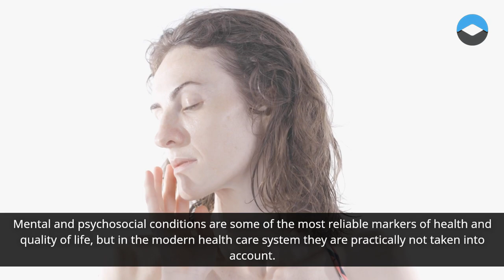Loneliness and Unhappiness Accelerate Aging Faster Than Smoking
Hi everyone, meet again on the Jagad Meru channel, in this video i want to talk about loneliness and unhappiness accelerate aging faster than smoking. Researchers have found that certain psychological issues such as hopelessness, unhappiness, and loneliness could increase a person’s biological age more than smoking. Aging is a natural life process that everyone experiences.

However, the process is not always the same for everyone. Factors such as your medical history, lifestyle, and genetics can play an important role in what happens to your mind and body as you get older. For example, past research shows smoking, diet, and stress accelerate biological aging. Mental health concerns included depression, sleep issues, loneliness, feeling unhappy, and rarely hopeful.

Additionally, researchers included a person’s social status married, widowed, and/or living in a rural area. Researchers also found when combined, all eight psychological variables included in their study accelerated a person’s aging by 1.65 years a rate higher than smoking. If a person experiences mental health concerns such as feeling unhappy, lonely, or depressed, try to talk with others about it, including their doctor and mental health professional.